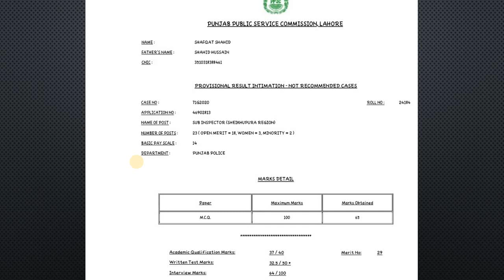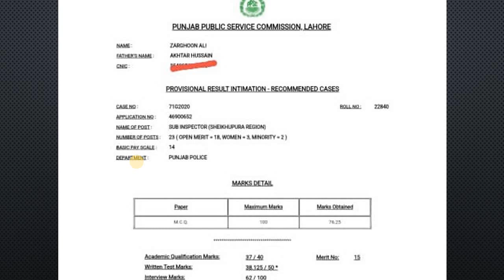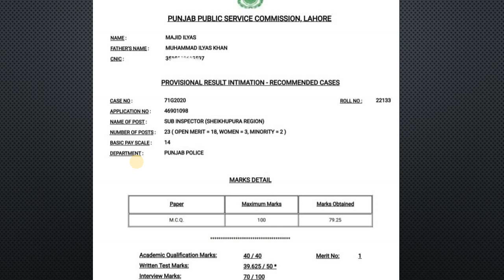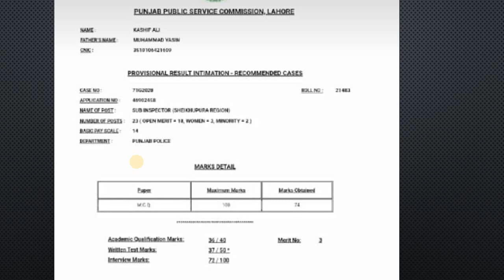Final List Announced | Sub Inspector Punjab Police | Sheikhupura Region | Final DMCs | Part 2 | PPSC